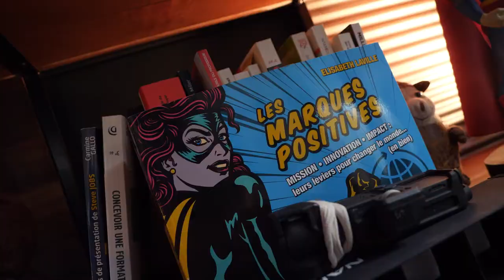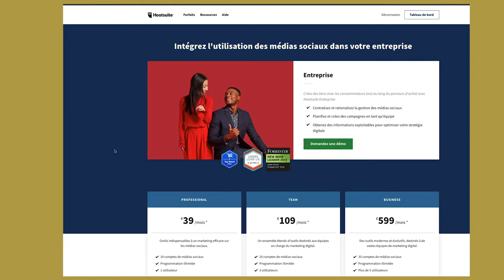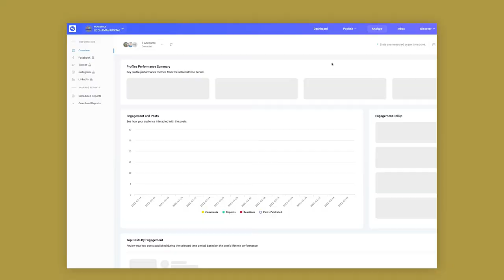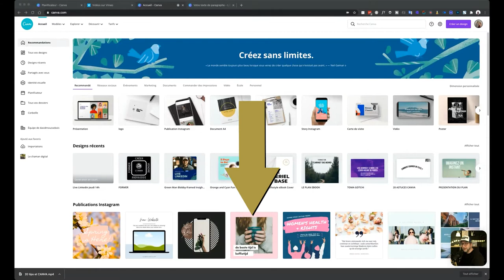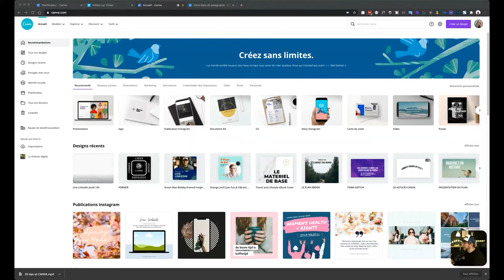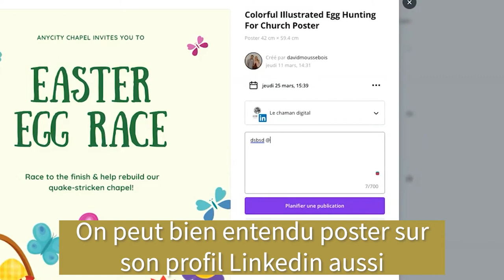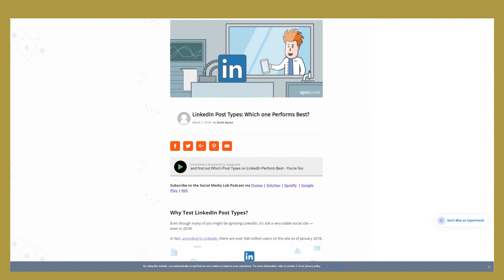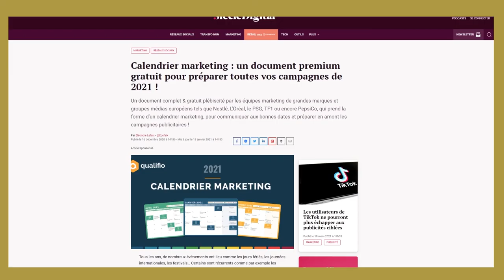Comment programmer des publications sur LINKEDIN en moins de 20 minutes ? (tuto canva)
Découvrez comment programmer des publications sur LINKEDIN en moins de ...minutes  avec l’un des outils de mise en page les plus simples aujourd’hui : Canva.

Gagner du temps en planifiant sur Linkedin tous vos posts vous permettra d’être plus détendu durant la période programmée. Vous pourrez vous concentrer sur les interactions avec les personnes qui feront un commentaire.

Canva.com permet de programmer dans 7 réseaux différents. C’est une option disponible dans la version Pro de Canva.

▬▬▬▬▬▬▬▬▬▬▬ LIENS VERS LES VIDÉOS  COMPLÉMENTAIRES ▬▬▬▬▬▬▬▬▬▬▬

► Comment utiliser Canva pour votre groupe Facebook ?

❤️ Les logiciels et le matériel recommandés pour développer votre entreprise sereinement sur le web

00:00 Introduction
03:10 Hootsuite
03:53 Loomly
05:10 Content Studio
07:22 Pourquoi utiliser Canva ?
14:15 Résumé
15:45 Mon astuce

Le Chaman Digital
David Moussebois
comment programmer des publications sur LINKEDIN

AVERTISSEMENT : Le Chaman Digital partage régulièrement des liens vers des produits et services utilisés  par l’équipe et qui nous semblent utiles. Si vous cliquez sur l'un des liens pour effectuer un achat nous pouvons recevoir une petite commission.